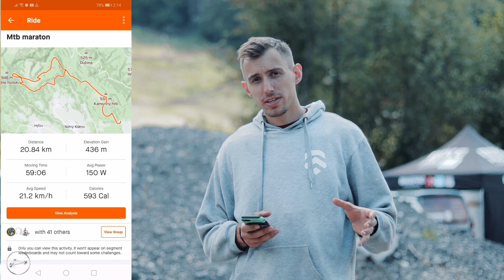GPS Bike Tracker - automatic upload activity to STRAVA - TrackHead - JER Connect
TrackHead  - GPS Bike Tracker for every bike  includes powerfull function now

* JER Connect supports connection to STRAVA account and activity  uploading features. You can upload activity directly from JER Connect Maps  for a one click, or  just you can enable automatic uploads - your activities will be uploaded automatically without any user interaction.